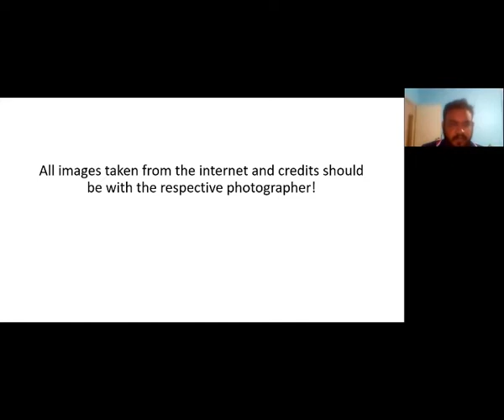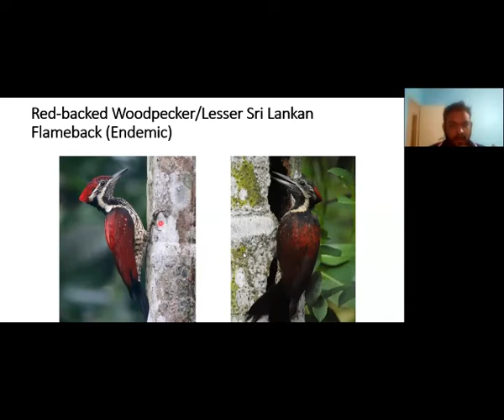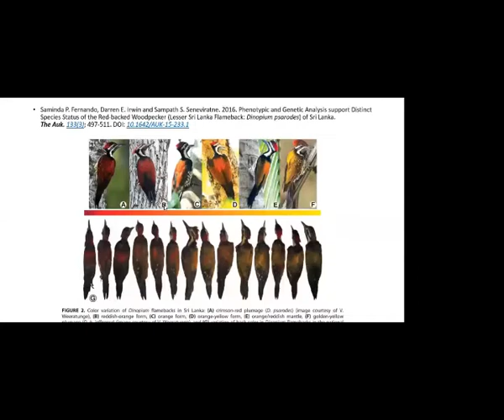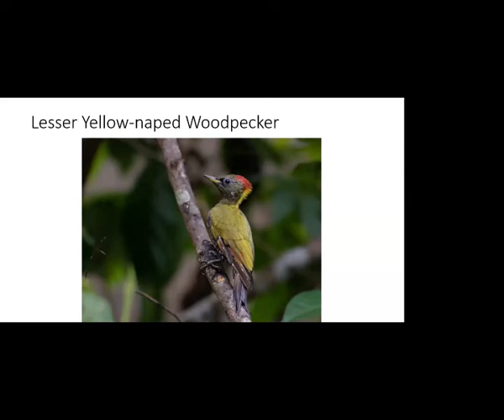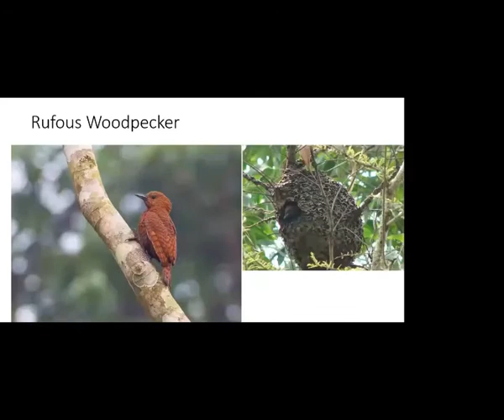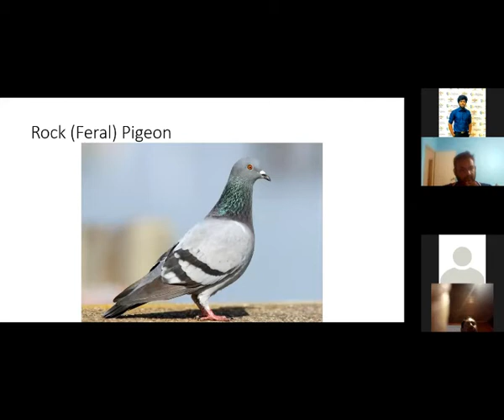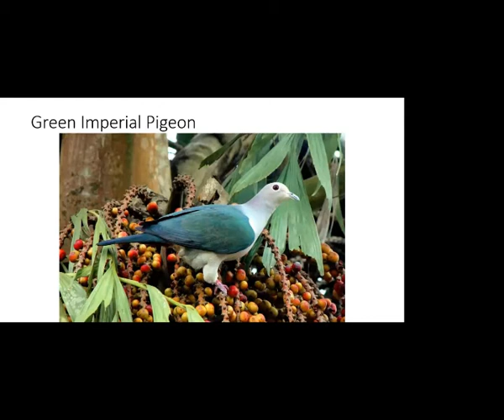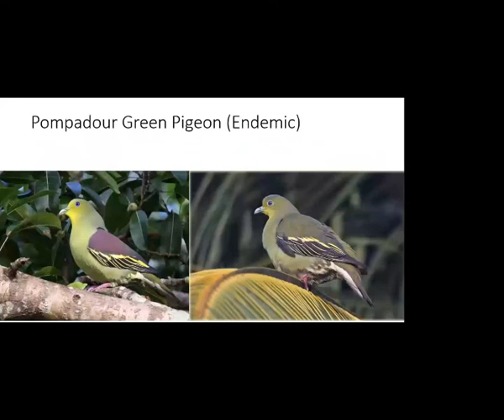Introduction to bird watching part 3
Conducted by Moditha Hiranya